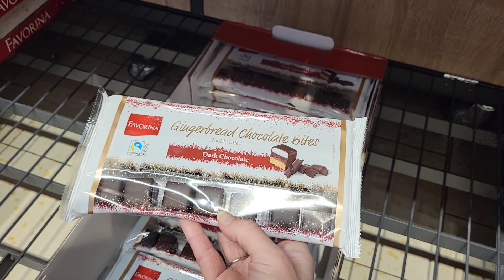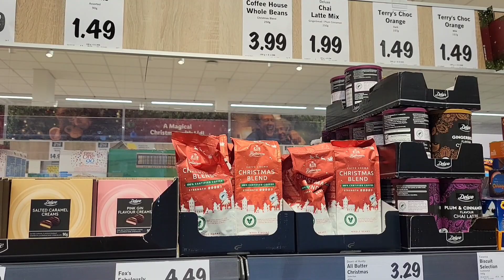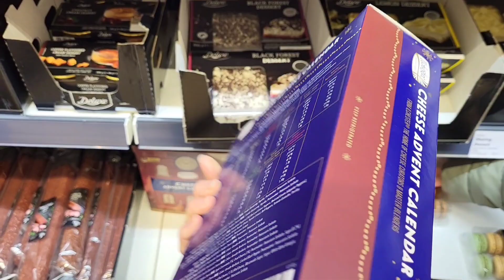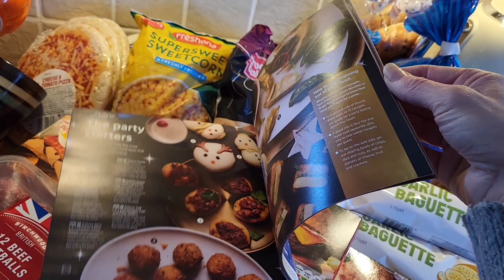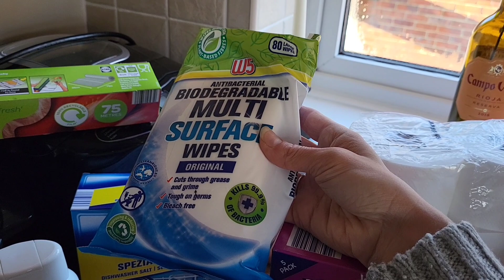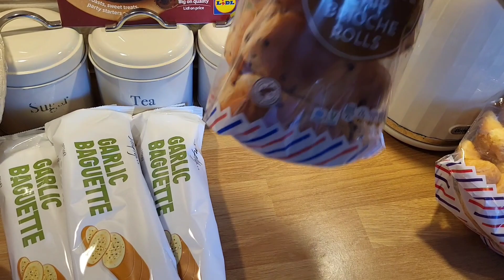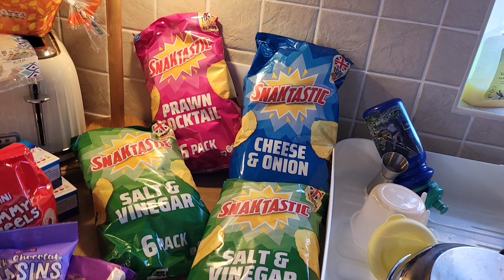Lidl Grocery Haul | Festive Treats | Meal Plan | Family of 5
Today I've been to Lidl with the kids, and we've been looking at the yummy festive treats that are on offer!